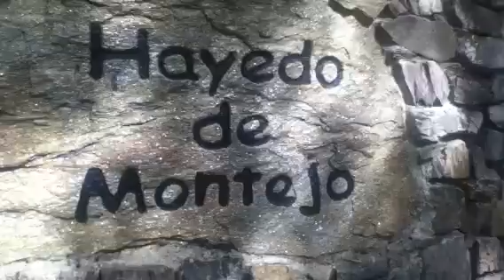Hayedo de Montejo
Senderismo con amigos y BuddyGripper!